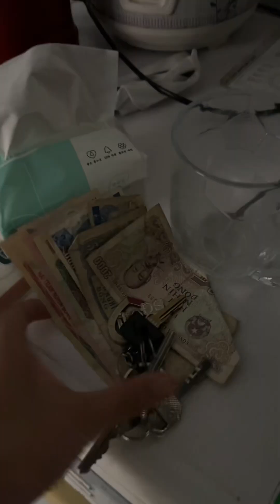Gỏi rau càng cua cho chồng sau bao ngày